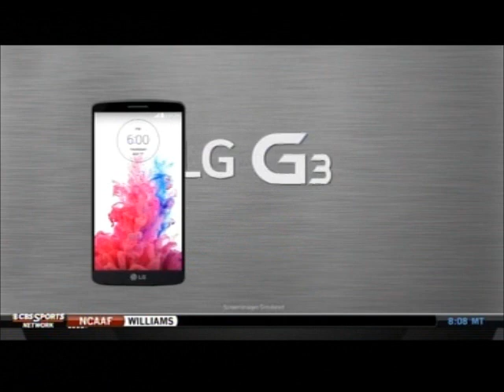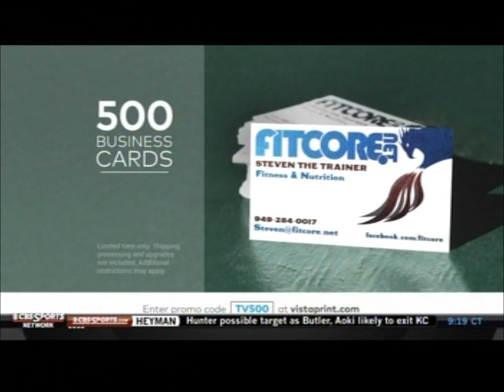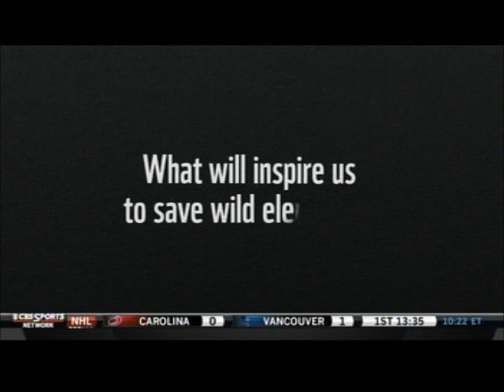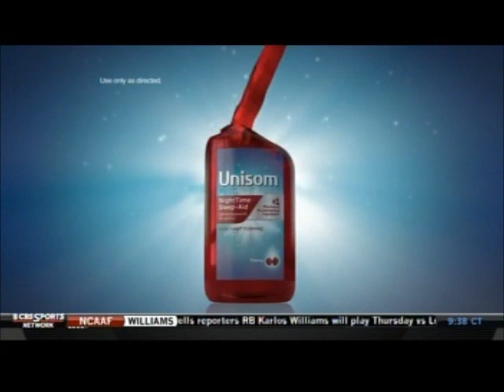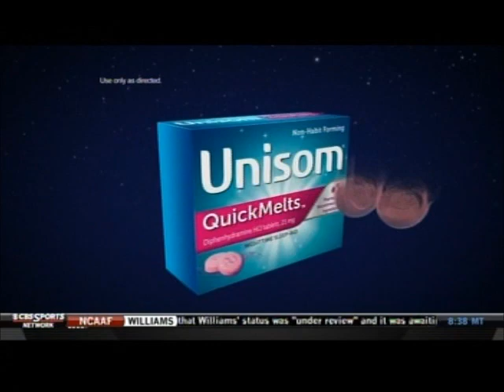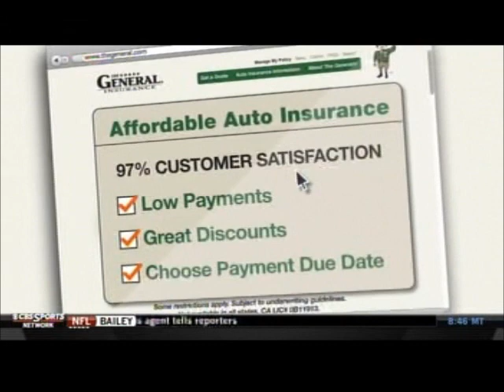10-28-2014 CBS Sports Network Commercials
Commercials aired during a broadcast of We Need to Talk.
-Thursday Night Football on NFL Network
-LG
-Reese's Peanut Butter Cups
-Nightcrawler trailer
-Bud Light (Jimmy Johnson)
-Sleep Number
-The Doug Gottlieb Show promo
-Vistaprint
-TrueCar
-World Wildlife Fund PSA
-NCAA football promos
-GMC
-Draft Kings
-5-Hour Energy
-Bass Pro Shops (Mike Golic, Mark Zona, Richard Childress, and Kevin VanDam)
-CBS Sports Network image promo
-Another Bud Light ad
-Reese's Peanut Butter Cups (again)
-Another Nightcrawler trailer
-Verizon Wireless (JJ Watt)
-Another LG ad
-Sonic
-Unisom
-That Other Pregame Show promo
-Another Sleep Number ad
-Vistaprint (again)
-Reese's Peanut Butter Cups (yet again)
-Dr. Pepper
-FedEx
-The General
-Another Doug Gottlieb Show promo
-Reese's Peanut Butter Cups (last time)
-Sonic (again)
-Habitat for Humanity PSA
-CBS Sports Network image promo (again)
-St. Jude Children's Research Hospital Give Thanks Walk